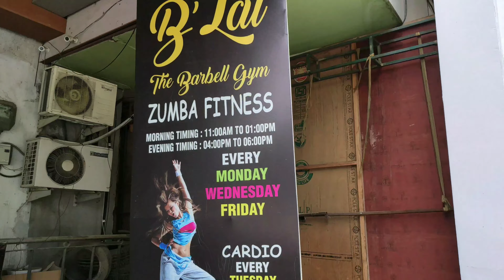सपने को पूरा करने के लिए सब कुछ त्याग दिया था || 2nd DAY ABS SERIES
Hello Dosto

      Aaj ki ish video mai maine apko bataya hai ke gym mai abs workout series 2nd day workout kaise karte hai.

Dosto video achi lagi ho to like or share karna Na bhule.

Video is education purpose only.

Regards Ravi Singh. Jai Hin